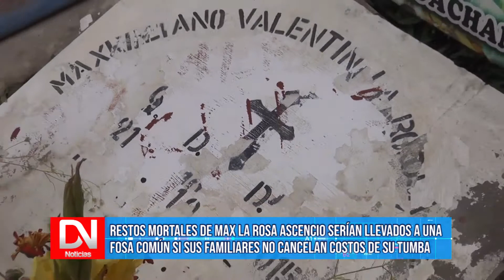Restos mortales de Max La Rosa Ascencio serían llevados a una fosa